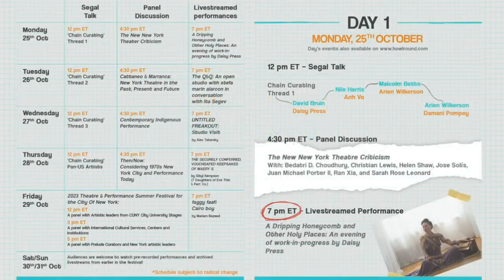A Dripping Honeycomb and Other Holy Places at the PRELUDE Festival on Monday 25 October 2021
A Dripping Honeycomb and Other Holy Places: An evening of work-in-progress by Daisy Press
4 p.m. PDT (San Francisco, UTC -7) / 7 p.m. EDT (New York, UTC-4)